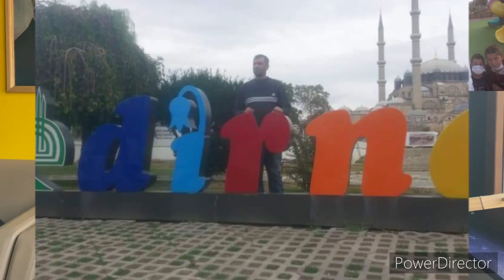Selçuk UÇAR Anısına (KADER)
Ertuğrul İmami